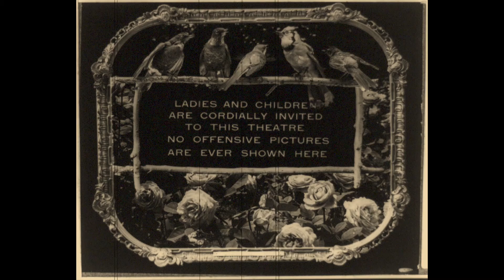The Silver Screen Scarehouse ~ Episode 13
Three movies, two knives, all the opinions...

Lisa (Horror TV Honey) & Linnie (Revenge Honey) bring you a weekly review show outlining three of the movies they watched in the last seven days and their opinions on all of them. Will it get stabby? Maybe. Will it be fun? Always.

This week in a special episode of The Scarehouse, Lisa and Linnie discuss three of the films of Jennifer Lynch: Boxing Helena, Surveillance, and Chained!